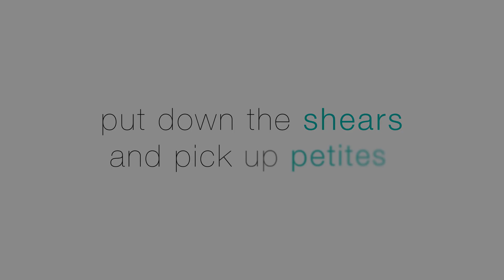Petite Extensions: For A Totally Seamless Blend